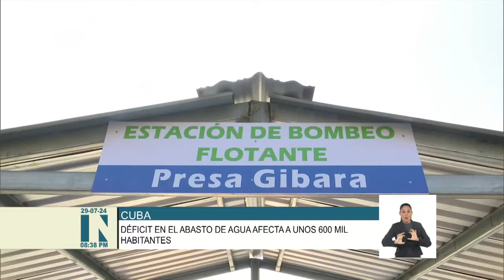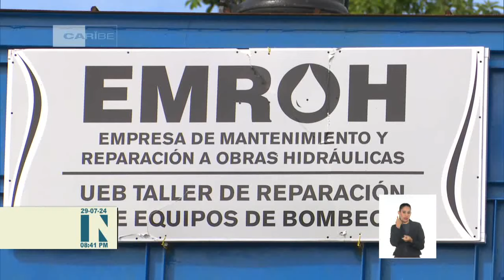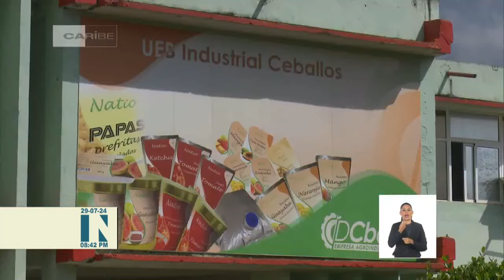¿Cómo mejorar la situación del abasto de agua en Cuba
Más de seiscientos mil habitantes en Cuba, tienen afectado parcial o totalmente el servicio de Agua. El Grupo Empresarial encargado de la gestión de acueductos, de conjunto con el Gobierno de cada territorio, implementa medidas para hacer que los caudales hídricos disponibles, lleguen por cualquier vía, a la mayor cantidad posible de población y a las entidades de la Economía.